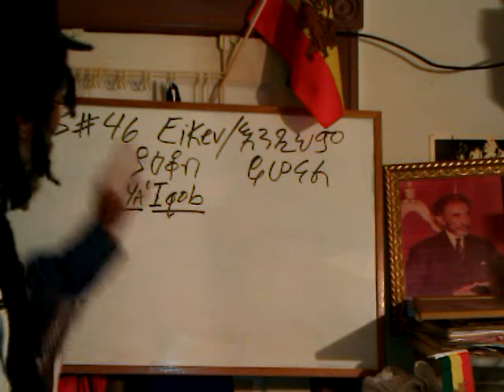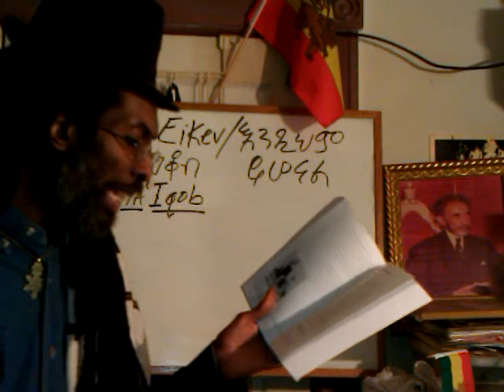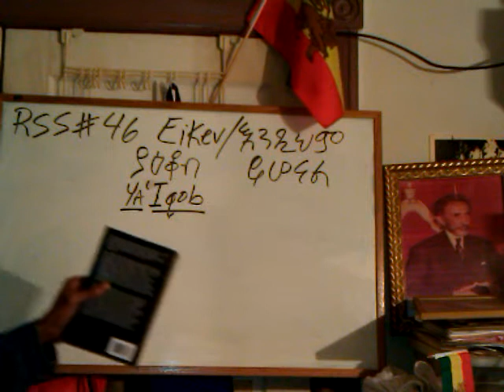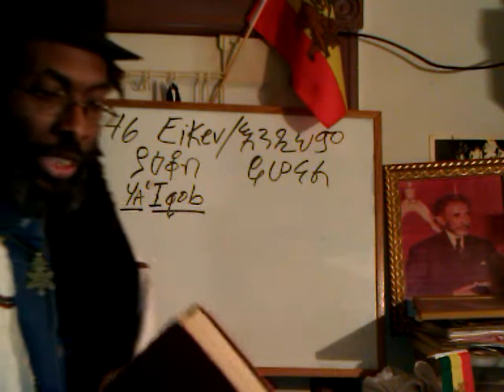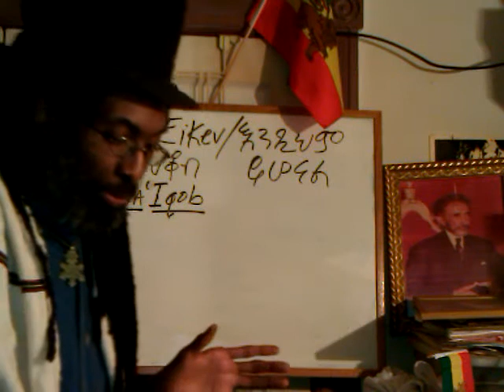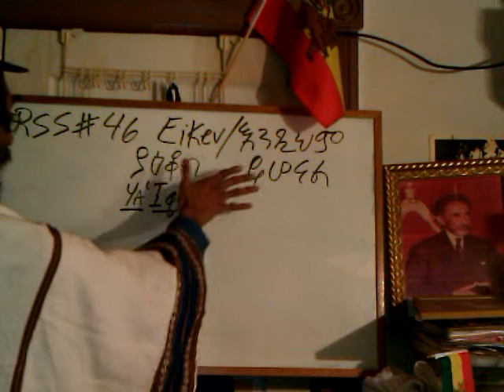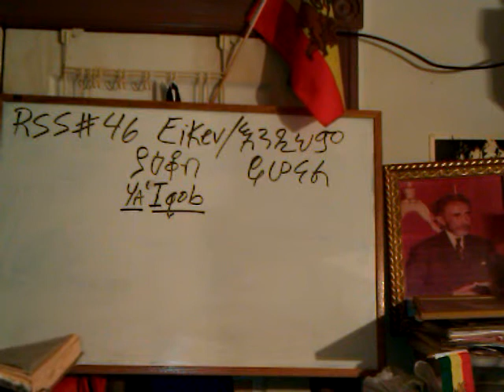RASTAFARI FOUNDATION: WISE Vs Foolish? CHRIST'S ROCK (Wisdom) or Babylon Sinking sand?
RASTAFARI SABBATH: TWO FOUNDATIONS - ROCK (Wisdom) OF CHRIST Vs Sinking sand RSS#46.2 Rasiadonis Tafari discusses the importance of the SHEMA/ Hearing & Doing The Word: What are the Two Foundations and How-To Building JAH House on the ROCK (Word & Action) and not on babylon's sinking sand; St. Matthew's Gospel and H.I.M. Haile Selassie I's Autobiography Book 1.